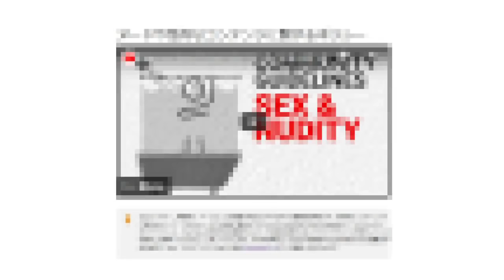【重大告知】超大型新人VTuber 三度目の正直【天翔院ひいな】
復活の生徒会長！！

YouTubeではゼッタイできない過激コンテンツが見れるPOGクラブはこちら！

膣爆の生徒会長、オナ活系アイドルの天翔院ひいなです！
世界一えちちなバーチャルアイドルになるため活動中！！

オナ友サークル始動！

※このチャンネルに出演者は全て”成人済み”です。
着用しているものはコスプレ衣装です。
All the casts appearing in this channel are over 18.
Every clothes I wear are cosplay costumes.